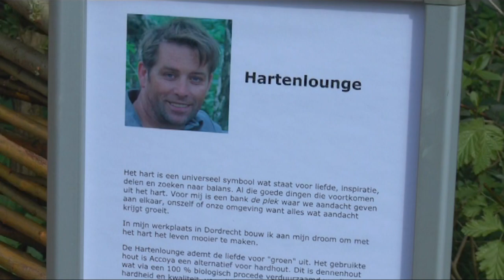Kunstexpositie geopend in Duurzaamheidscentrum